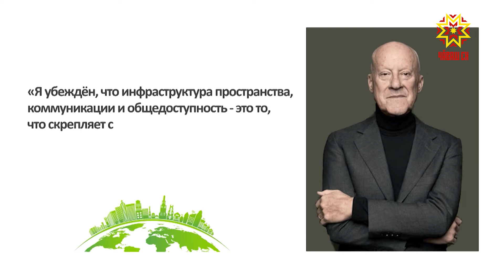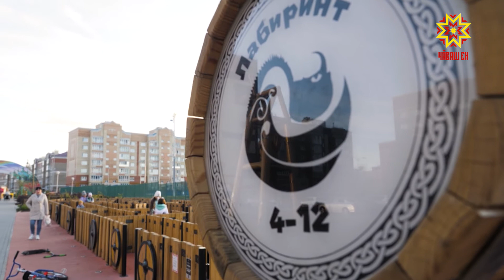Естественная среда. Выпуск №1